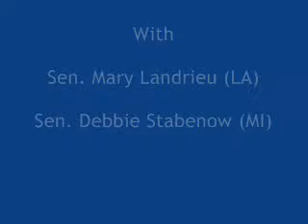Press conference on how Senate Democrats have cut taxes and invested in small businesses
Frank Knapp, President & CEO of The S.C. Small Business Chamber of Commerce speaks at a press conference at the U.S. Capitol on April 14, 2010 with Senator Mary Landrieu and Senator Debbie Stabenow.